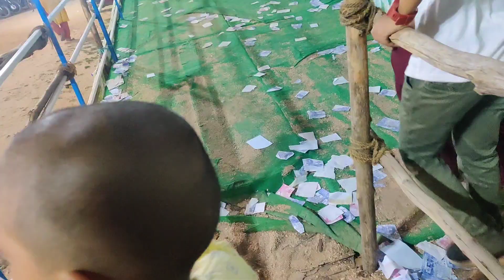marine kingdom in the | exhibition in tirunelveli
திருநெல்வேலியில் மீன் கண்காட்சி | exhibition in tirunelveli